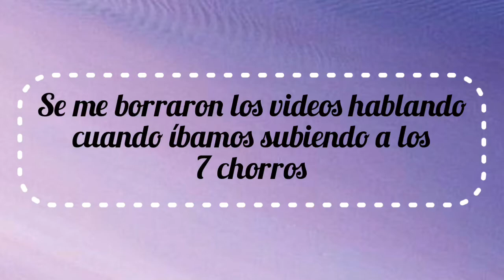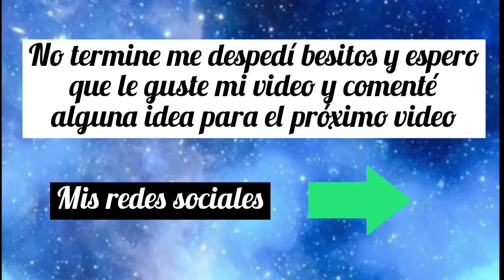Visitando Salazar de las palmas/ VLOG #1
Hola mis angelitos estoy alegre por verlos de nuevo y que ustedes disfruten conmigo a mi compañía viendo este video...
ME GUSTARÍA QUE EN LA CAJA DE COMENTARIOS ME DEJEN IDEAS PARA LOS PRÓXIMOS VIDEOS BESOS...